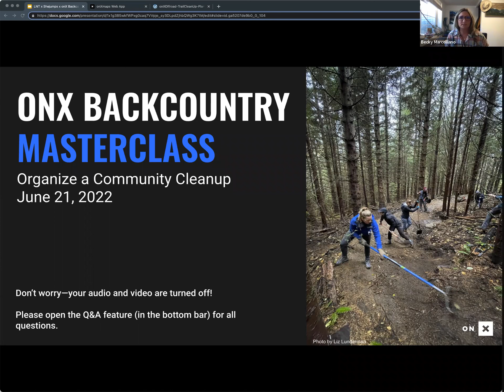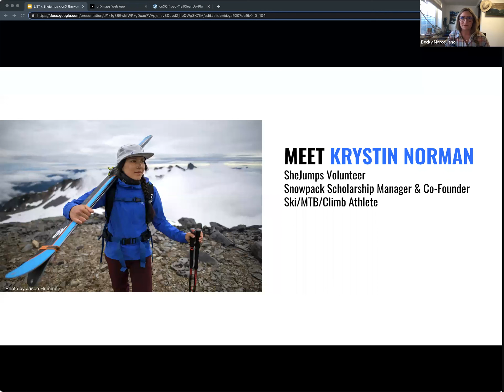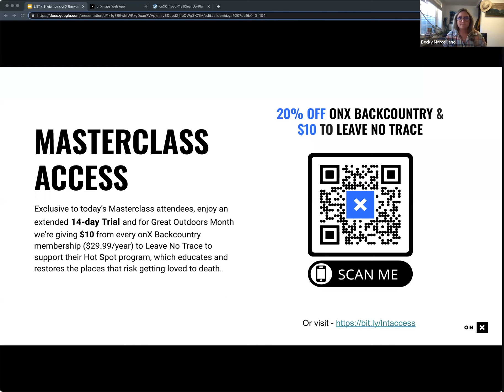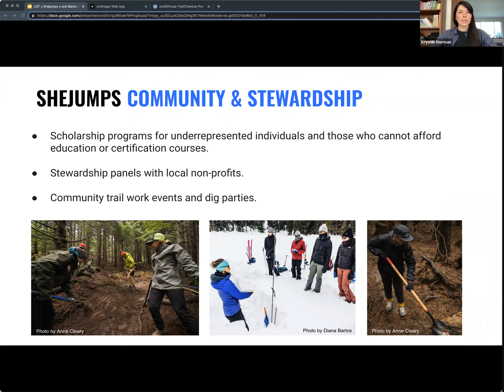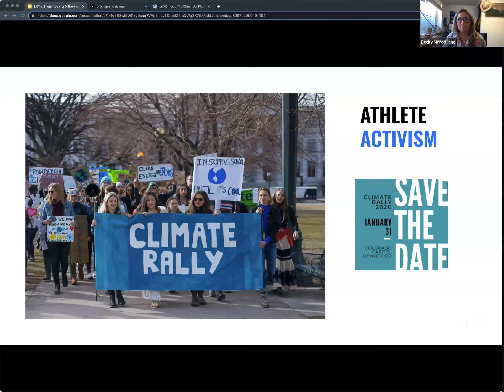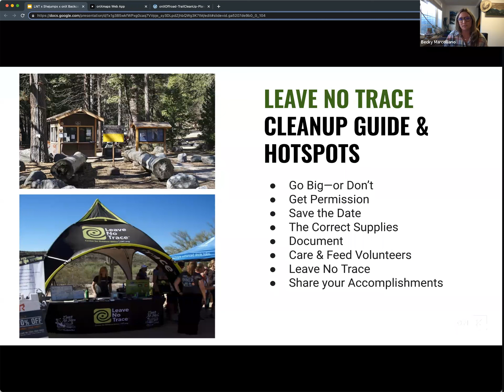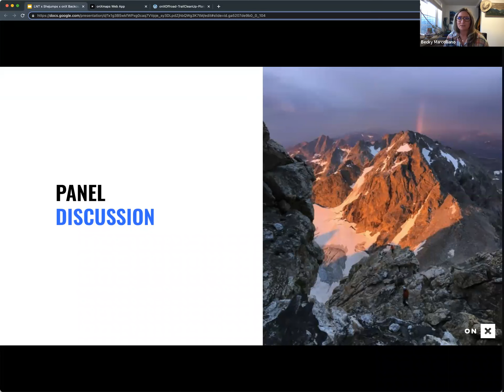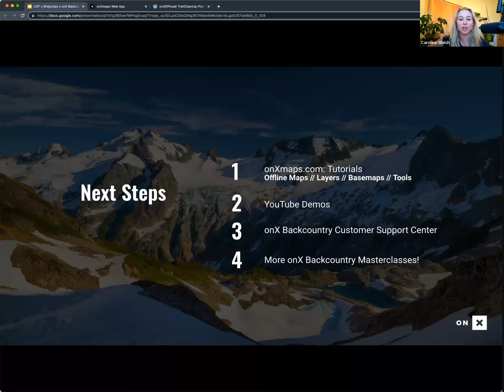How To Organize A Group Cleanup | onX Backcountry Masterclass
Do you have a local trail system that needs cleanup? Or maybe you have a campground that has seen better days? Have you ever wondered how you can mobilize a group to restore an area to correct degradation? Join professional ski mountaineer, endurance athlete, and activist Caroline Gleich with SheJumps community advocate and Snowpack Scholarship founder Krystin Norman, alongside Leave No Trace to find out what it takes to organize a community around a cause.